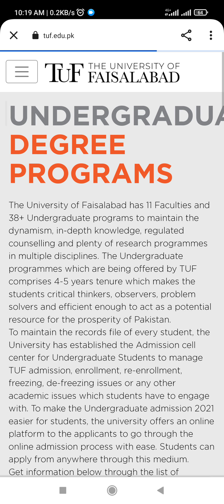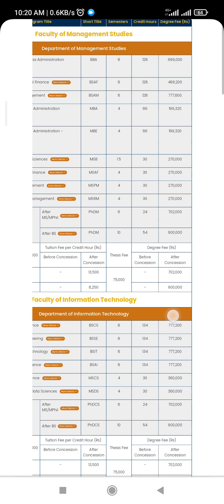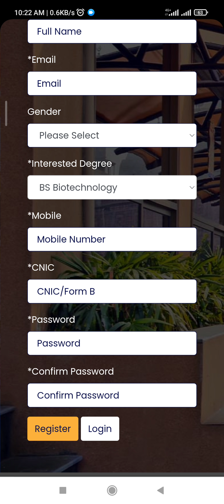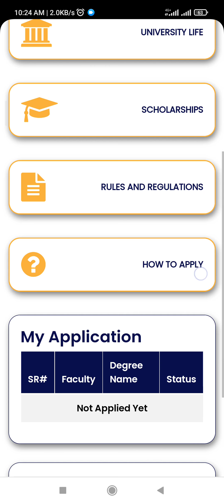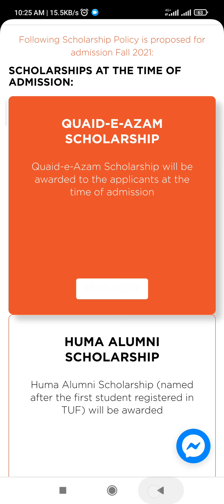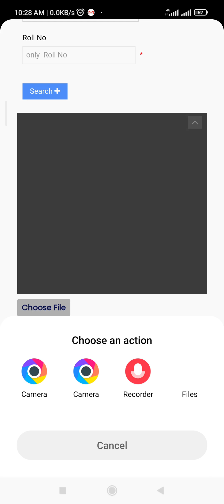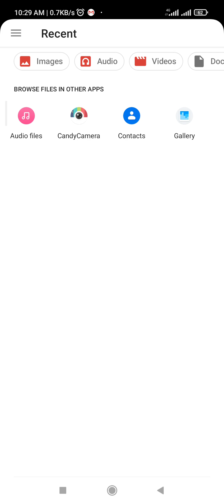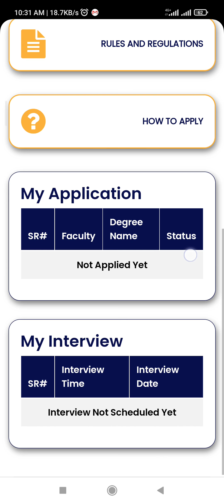The University Of Faisalabad TUF Admissions 2021 | Fee Structure